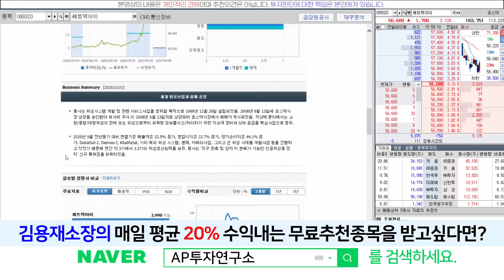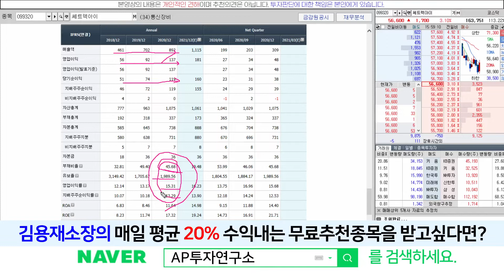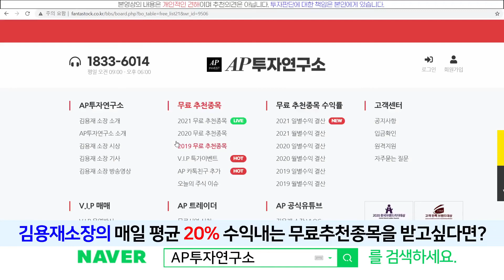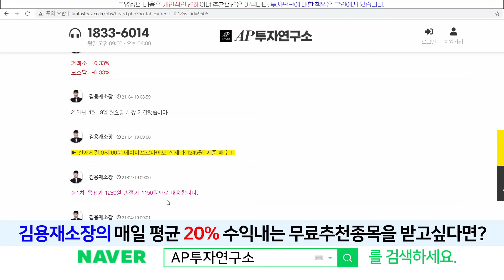쎄트렉아이(099320) - 인공위성 처럼 날아오를 준비중?